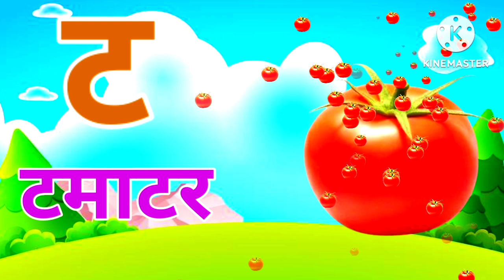अ से अनार, आ से आम, हिंदी वर्णमाला, अआइईउऊ,क से कबूतर,a se anar,aa se aam, हिंदीस्वरब्यंजन